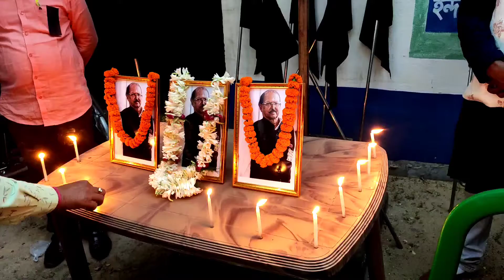সুব্রত মুখোপাধ্যায় এর স্মরণসভা ইন্দাস তৃণমূল কংগ্রেসের পক্ষ থেকে পালিত হলো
"সুব্রত মুখোপাধ্যায় "এর অকাল প্রয়ানে ওঁনার বিদেহী আত্মার শান্তি কামনায় শোক মিছিল ও স্মরণসভা পালিত হলো ইন্দসের প্রতিটি অঞ্চলে
Senior Trinamool Congress leader Subrata Mukherjee died while being treated for cardiac ailments at a state-run hospital in Kolkata on Thursday, The veteran politician who underwent angioplasty early this week, died at 9.22 PM after suffering a massive cardiac arrest. Mukherjee was an up and coming Congress leader of West Bengal during the time of Indira Gandhi's second term of prime ministership in the 1970s.
Mukherjee  joined the Mamata Banerjee-led party in 2010 and 2008 respectively.